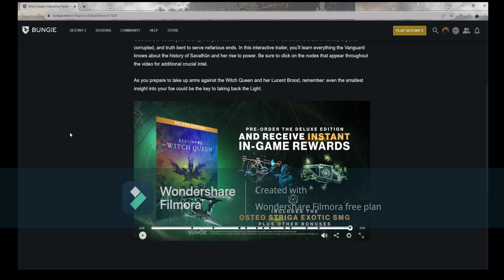I interact with Witch Queen Interactive